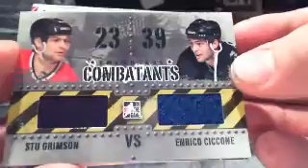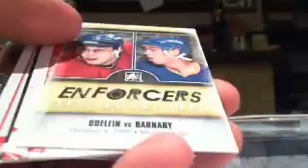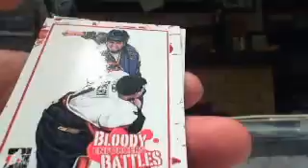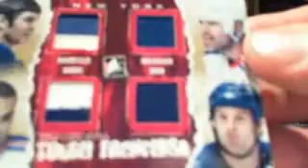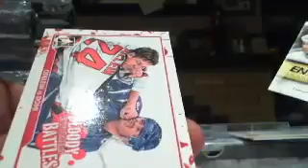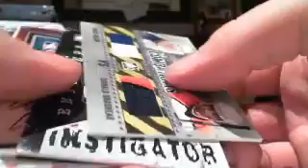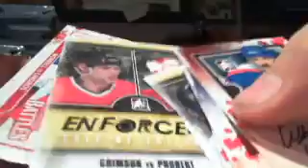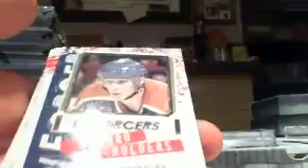Boxes 1-4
Nice way to start!